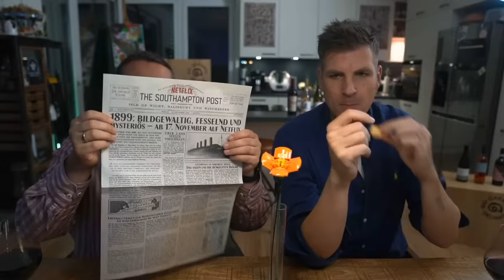Es wird geschwafelt - Hain & Wein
Mit dem Code "Robert20" bekommt ihr 20 € Rabatt ab einem Mindestbestellwert von 50 €.